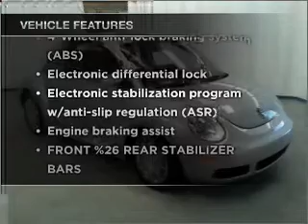2007 Volkswagen New Beetle - Manheim PA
Year: 2007
Make: Volkswagen
Model: New Beetle
Trim: 2.5 Hatchback 2D
Engine: 5 cylinder 2.5 liter
Transmission:
Color: Silver
Mileage: 37148
Address:
14 Anthony Drive